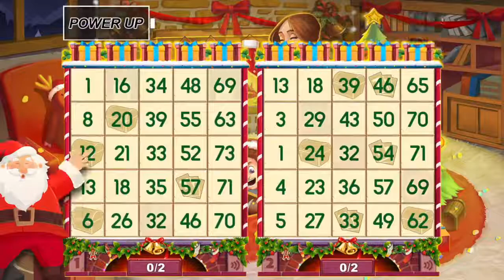BP V1280x720 20171221 LH 01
No.1 bingo game &free bonus. Let me hear you say BINGO!